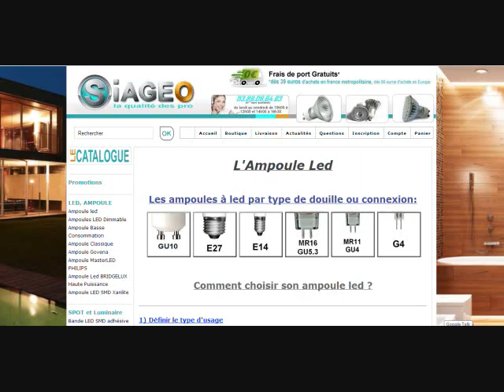eclairage led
- The ultimate saving alternative to incandescent and halogen lamps. The premium SMD LEDs outperform traditional LEDs equal in 3 categories:. During consumption, with the light output and thus also in the brightness your pleasant LED light is ideal everywhere, where you want to be without blazing bright lighting. For example, in glass cases, Dekolampen, cable systems or a subtle background light. With an average of 20,000 hours lifespan keep your new SMD LED lamps in normal use 10 years or longer.